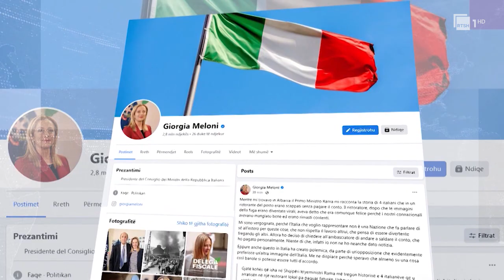“Dua të ha tek ai restoranti“, videoja virale shton kuriozitetin e turistëve për Beratin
Gazetar: K. Mersinllari